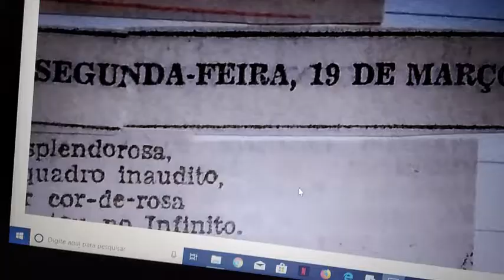Trovas - Maria Thereza Cavalheiro - Caixinha da Trova - Fev e Mar - 1984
Coluna de Heráclito de Oliveira Menezes da Gazeta de Notícias, de 06/02/1984 e 19/03/1984.